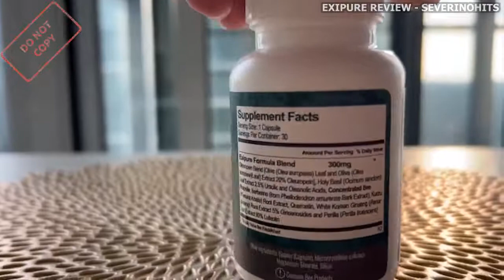EXIPURE - Exipure Review - TRUTH REVEALED ! - Exipure Fat Burner Reviews 2022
Exipure Review, I recorded this video with all affection and I hope that all this important information can be relevant to clarify all your doubts.

Exipure Review - Exipure Weight Loss
Exipure is a natural and effective fat burning compound formulated with eight powerful ingredients that help you lose weight fast and also aid in fat burning. Exipure is a very potent weight loss supplement since it raises brown adipose tissue (BAT) levels in the body.

Exipure is different from other weight loss supplements because it attacks BAT. If BAT levels are too low, people have trouble losing weight fast. Many people wonder how to lose weight fast or how to lose weight fast without exercise and there is no magical product that will do so. As mentioned in this Exipure review, each organism reacts differently, but thousands of people now know that it is possible to lose weight faster when using Exipure.

Since Exipure was launched on the open market for consumer sale in late October 2021 just before Halloween, based on a newer scientific insight having emerged about brown fat, the crux of how Exipure works and is formulated to help combat obesity, it has been the number one selling weight loss supplement in the world ever since.

Exipure is one of the best weight loss supplement pills of 2022 and has been trending in weight loss circles for some time now. Ever since it was introduced to the market, Exipure reviews have been popping up on various news and health websites

Attention! Any site other than the above is not authorized to market Exipure!